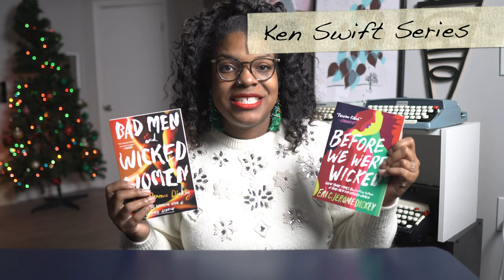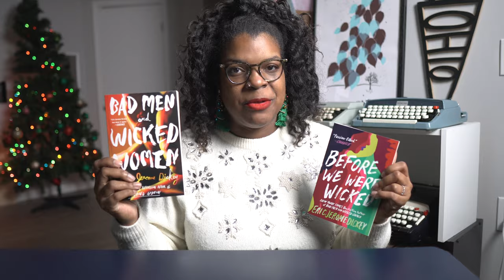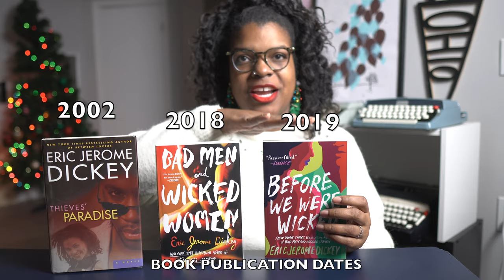BAD MEN & WICKED WOMEN book review | Eric Jerome Dickey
Bad Men and Wicked Women is the first book in the Ken Swift series, but Kyla Denanyoh likes to read them out of order. In this book, we see Ken and Jimi Lee 18 years after they met and get to find out what Ken Swift and Jake Ellis really do every day.

And Margaux wants money from someone, but no one trusts her or her past. This suspenseful book reminds you of how far people will go to feel secure.

This video is one of 12 book reviews that Kyla Denanyoh is completing for Vlogmas 2022.

VIDEO CHAPTERS
00:00 - INTRO
00:16 - Welcome to Kyla’s Reading Day
00:22 - BOOK TITLE
00:25 - BOOK AUTHOR
00:44 - BOOK GENRE
00:46 - BOOK THEME
01:28 - IMPORTANT PLOT TWIST OR QUOTE
02:06 - WHY QUOTE IS IMPORTANT
03:49 - BONUS!
05:12 - REREAD BOOK?
05:36 - Thanks for watching the book review of Naughtier Than Nice by Eric Jerome Dickey.

Enjoy 12 Days of Eric Jerome Dickey books during Vlogmas 2022 on Kyla’s Reading Day.